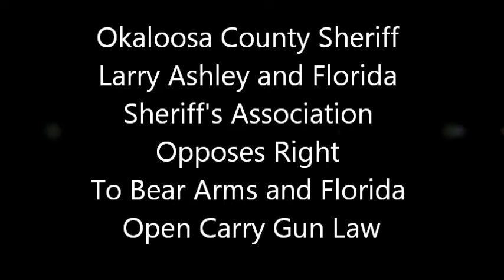Okaloosa County Sheriff Larry Ashley Opposes Gun Owner Constitutional Rights-Florida Open Carry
Okaloosa County Sheriff Larry Ashley Opposes Gun Owner's Second Amendment Constitutional Rights to keep and bear arms. Sheriff Larry Ashley opposes Florida Open Carry law and said he think concealed carry licenses should be harder to obtain. What's next, a total gun ban in Okaloosa County?

Wake up Okaloosa Tea Party and Okaloosa Republican Party, elect a true conservative Republican who will freely give his life to protect your rights, your children, your families and the elderly.

Vote smart in the Okaloosa Sheriff election on August 14, 2012, vote for A. Sheridan Lowrey II...a true conservative constitutionalist Cowboy running for sheriff of the OCSO. to learn more...

Political advertisement paid for and approved by Sheridan Lowrey, Republican, for Okaloosa County Sheriff.